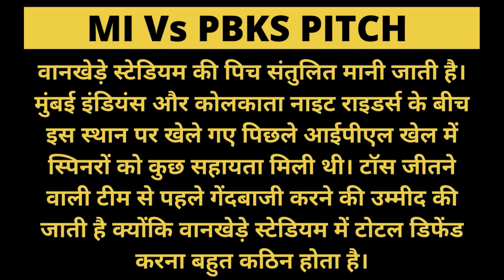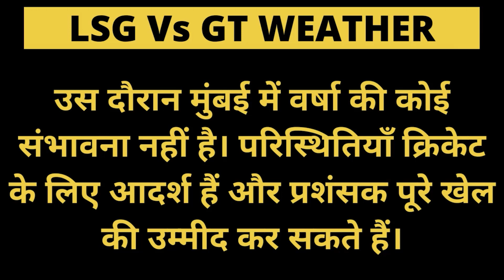MI vs PBKS Pitch Report: Wankhede Stadium Pitch Report | Mumbai Today Pitch | IPL 2023